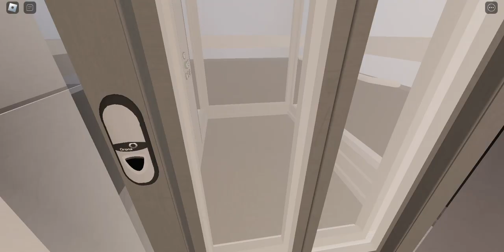Orona ARCA II lift Orona Arca II (TESTING)- roblox